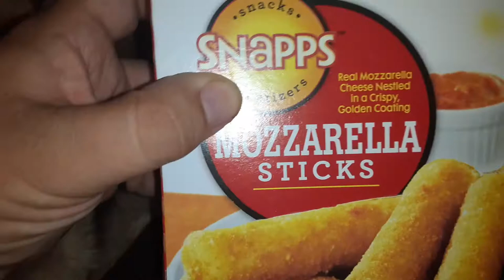snaps great taste great price mozzarella cheese sticks